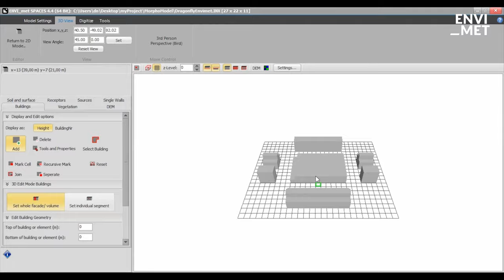ENVI_MET: Inside ENVI-met’s Software Features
Discover the capabilities of ENVI-met's cutting-edge software through a series of detailed visual impressions in our latest video. This clip highlights the many features and functionalities of our 3D modelling tools, which are designed to revolutionise urban planning and environmental analysis. See first-hand how our software facilitates the creation of sustainable, liveable urban environments, with a focus on user-friendly interfaces, accurate simulations and comprehensive data analysis. Join us as we explore the future of urban design, where technology meets sustainability.